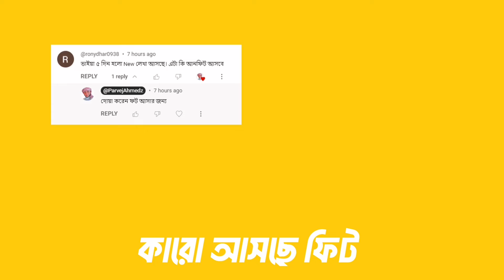Health Problems Faced by Bangladeshi Foreign Workers in Bangladesh Medical Center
Assalamualaikum guys! I hope everyone is doing very well.

Always Peace ❤️